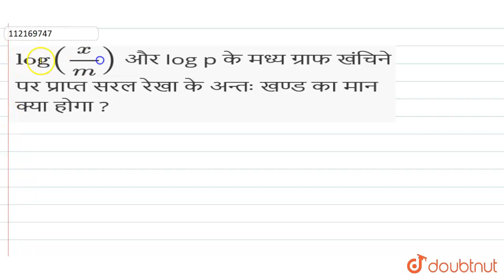log (x/m) और log p के मध्य ग्राफ खंचिने पर प्राप्त सरल रेखा के अन्तः खण्ड का मान क्या होगा ? | 1...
log (x/m) और log p के मध्य ग्राफ खंचिने पर प्राप्त सरल रेखा के अन्तः खण्ड का मान क्या होगा ?
Class: 12
Subject: CHEMISTRY
Chapter: पृष्ठ रसायन
Board:Madhya Pradesh Board

👉 Have Any Query? Ask Us.